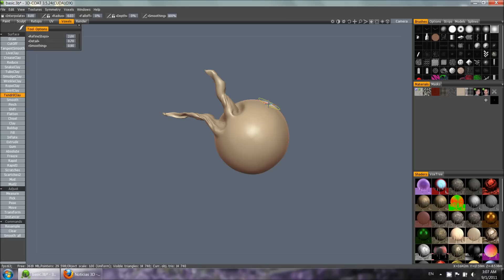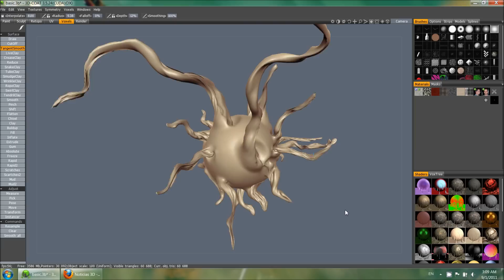Tendril brush.wmv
New Tendril brush